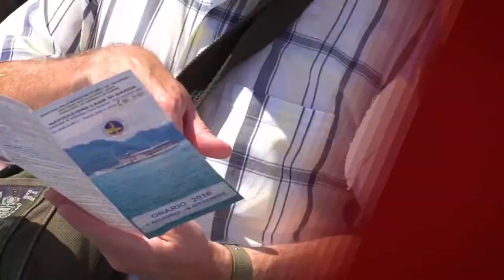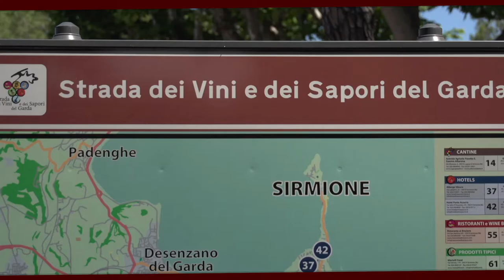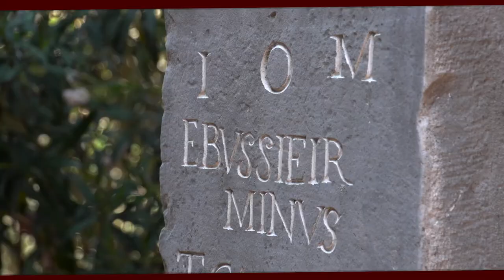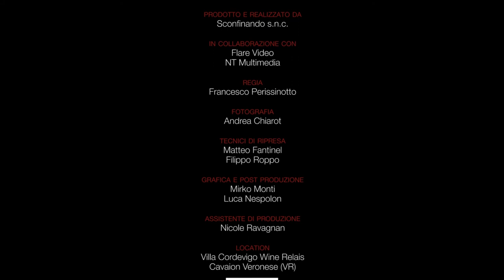Beker on Tour a Villa Cordevigo - Chef Giuseppe D'Aquino - Ricetta 4/5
Pancia di maialino e uovo
Chef Giuseppe D'Aquino
Ristorante Oseleta 1* Michelin presso Villa Cordevigo Wine Relais
Località Cordevigo, 37010 Cavaion Veronese (VR)